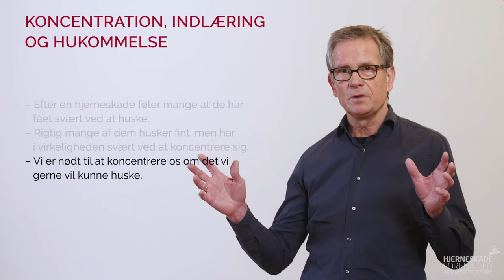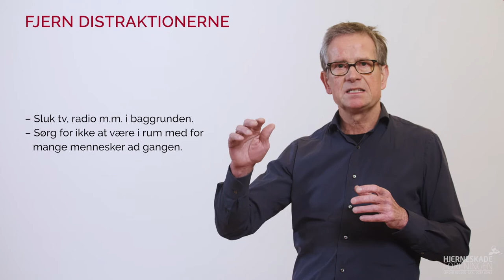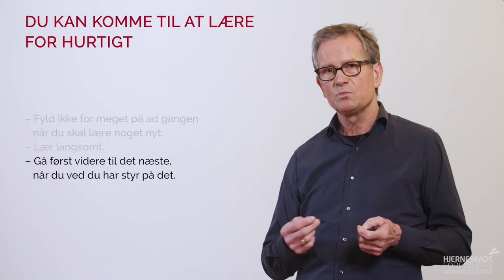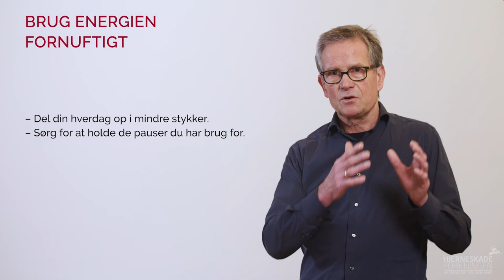Koncentration, indlæring og hukommelse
Mange oplever efter en hjerneskade at de har fået svært ved at huske. Men er det i virkeligheden hukommelsen den er gal med?

Psykolog Frank Humle fra Center for Hjerneskade fortæller i denne video om koncentration, indlæring og hukommelse og giver råd til hvordan man kan træne sig bedre til at huske.

Filmene er produceret af Georg Works.